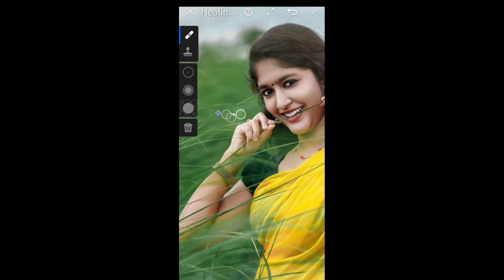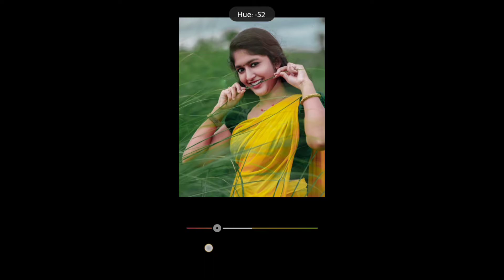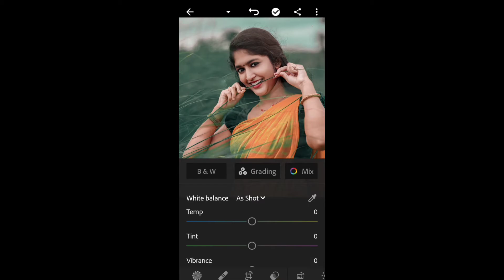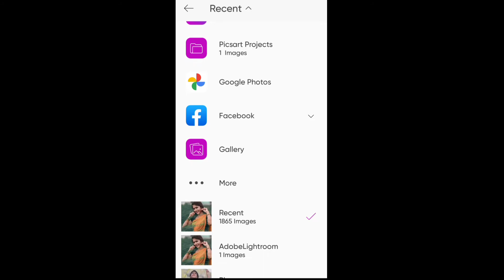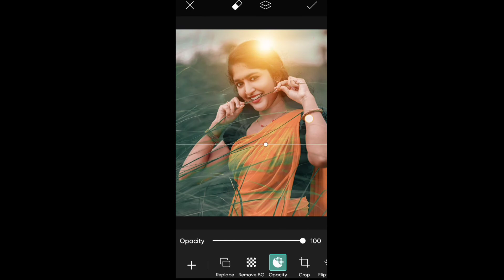skin red effect in lightroom photo editing| red tone editing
instagram ID Sagar.200_

facebook 🆔 stont Martin💟💟💟